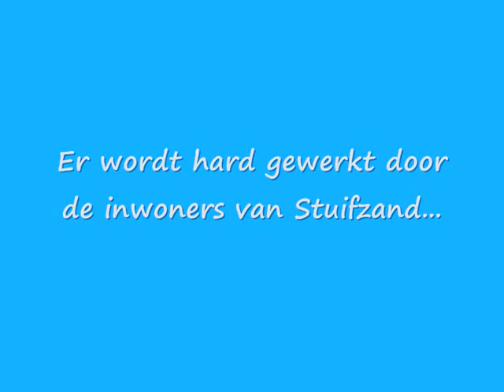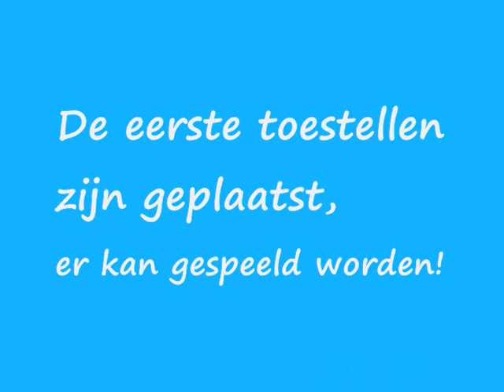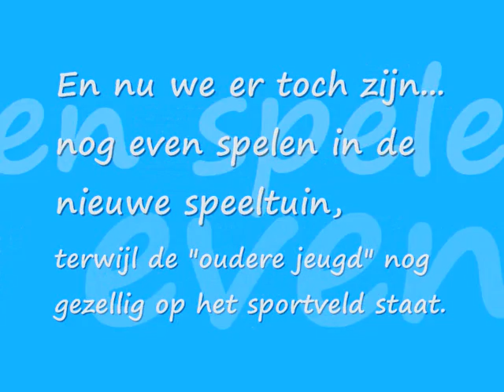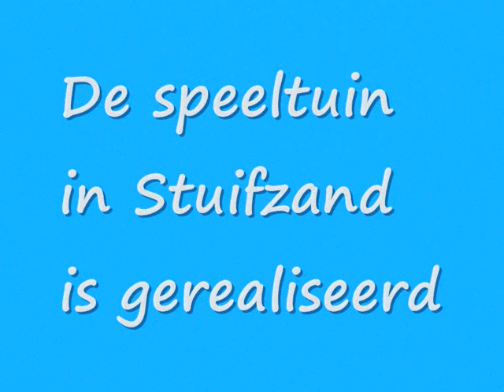Speeltuin Stuifzand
Een nieuwe speeltuin in Stuifzand